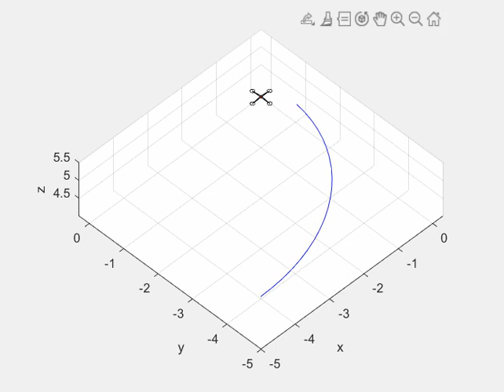NMPC Control Quadcopter Trajectory Simulation in MATLAB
Welcome to todays tech.. this video is about "NMPC Control Quadcopter Trajectory Simulation in MATLAB"

Regards
TODAY'S TECH